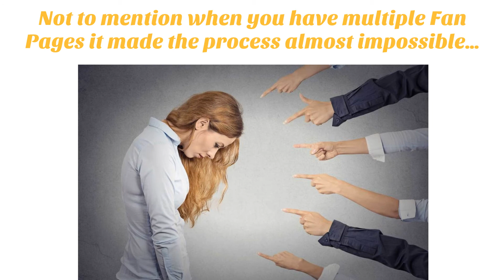FB ComAzon Review - Does It Work or Scam?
FB ComAzon Review

FB ComAzon - The Quickest, Easiest and Most Powerful Way to Create REAL Income Streams from FB Fan Pages on Autopilot…

How to Turn ANY FB Fan Page Into $100+ Per Day On Autopilot…

No Prior Technical Skills Or Experience Needed

But there was ONE Major problem…
Not to mention when you have multiple Fan Pages it made the process almost impossible…

3-step system you will discover:

STEP 1 : Upload & Install The Plugin To Your WP Site!
STEP 2 : Select Your Products and Sync Your Fan Pages!
STEP 3 : Post and Profit!